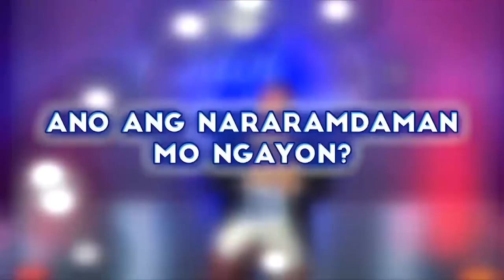Kevin Hermogenes - Idol Reacts | Idol Philippines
Idol hopeful Kevin Hermogenes shares his audition experience on Idol Reacts.